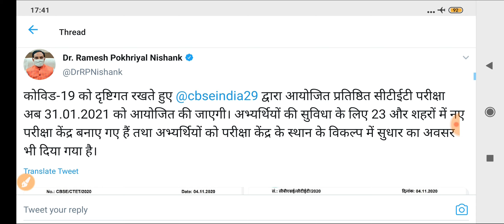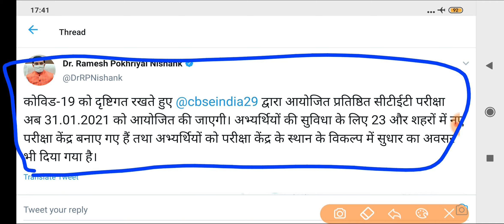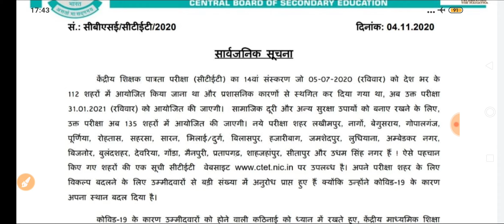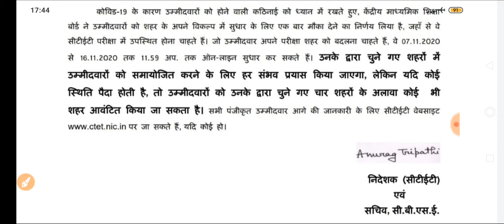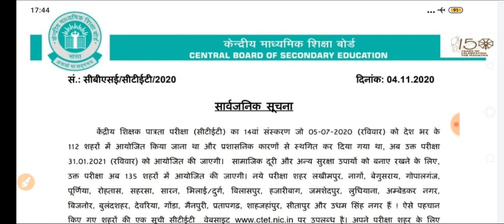CTET New Exam Date Declared/CTET नयी परीक्षा तिथि घोषित/CTET Exam Date/CTET Exam New Center list